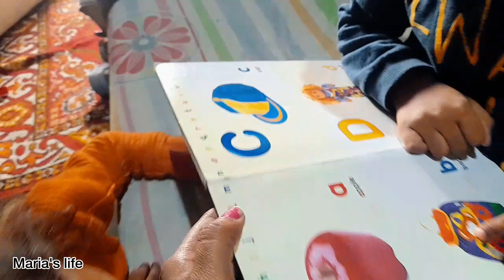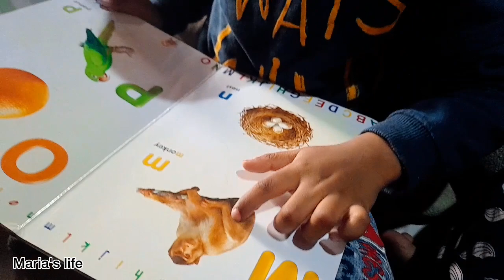Baba jani k school admission ki tiyari shuro📚✏️📝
Yeh channel family support k liye banaya ha
Channel Name
Maria's life
Maria Family vlog
Maria daily vlog
Maria daily routine vlogs